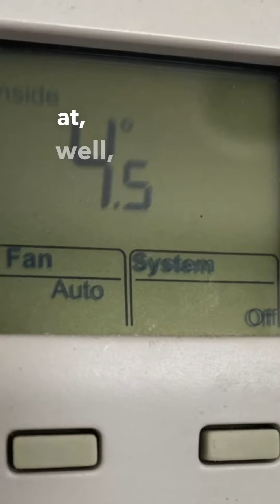MY TENANT SHUT THE HEAT OFF 🥶realestate